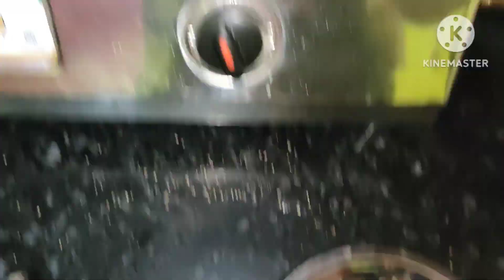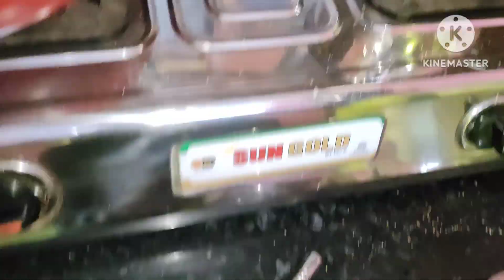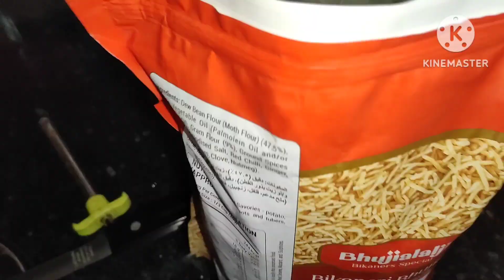32 बार ने किया कमाल, लोग कहते हैं कि अब 10 साल छोटी लगती हूं मैं, My full day eating routine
32 बार ने किया कमाल, लोग कहते हैं कि अब 10 साल छोटी लगती हूं मैं, My full day eating routine
सब कुछ खाकर कैसे कम किया मैंने अपना 17kg वजन with 32 bar formula ‎vlog
सब कुछ खाकर वजन कैसे कम करें
how to loss weight fast at home
घर पर रहकर अपना वजन कैसे कम करें
वजन कम करने की remedy
how to
how to loss fat
अपने शरीर की चर्बी को कैसे कम
weight loss
motapa kese km karen
weight loss kese karen
how to do weight loss
अपने शरीर की चर्बी कैसे दूर करें

                                - Fitness.with.rachana